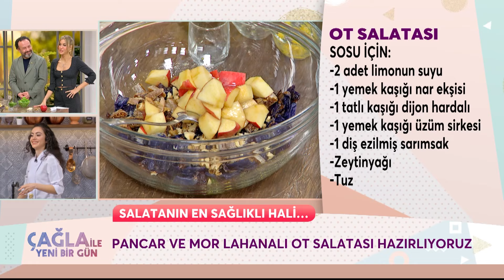Pancar ve Mor Lahanalı, Şifalı Ot Salatası - Çağla İle Yeni Bir Gün 1200. Bölüm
Şefimizden iftar için özel tarifler. SALATANIN EN SAĞLIKLI HALİ

KÜNYE
YAPIM: PROVİZYON MEDYA
YAPIMCI: UFUK COŞKUN
SUNAN: ÇAĞLA ŞIKEL
TÜR: KADIN KUŞAK PROGRAMI